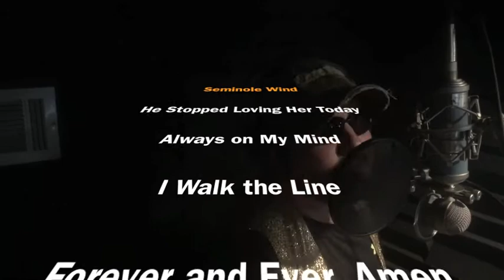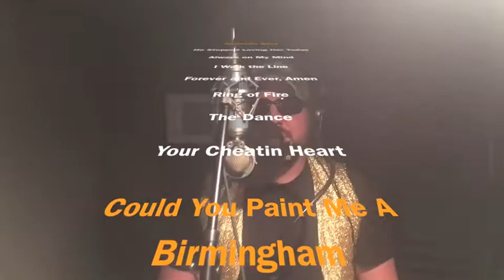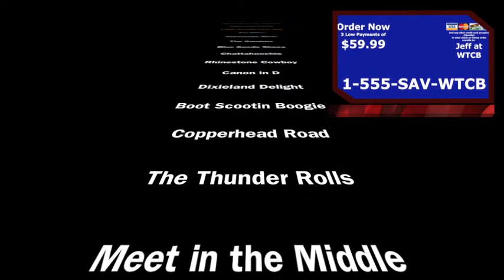Channel 73 News WTCB 2017 Pursue Teen Camp Episode 2